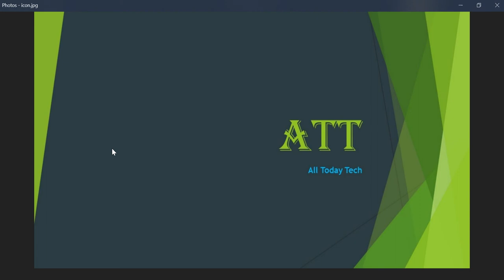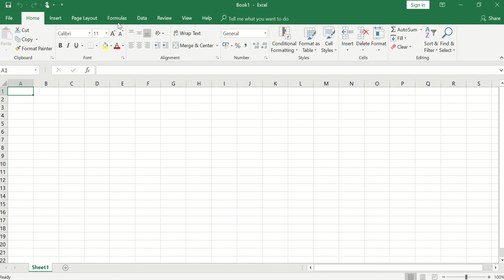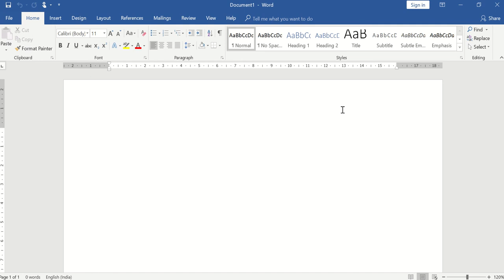Introduction to Ms-Office in English in 2018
In this video i was give brief introduction to Ms-Office.

Channel Key Words:
Technology
alltodaytech
how to use technology
Telugu Tutorials
Telugu Technology Videos
Telugu Reviews
Mobile Videos
pc videos
Computer tutorials
Technology Tutorials
Prasanna Kumar
PK